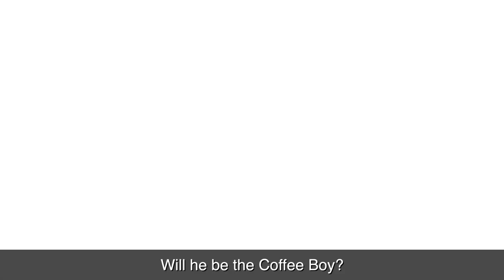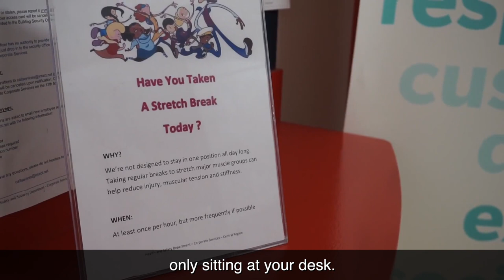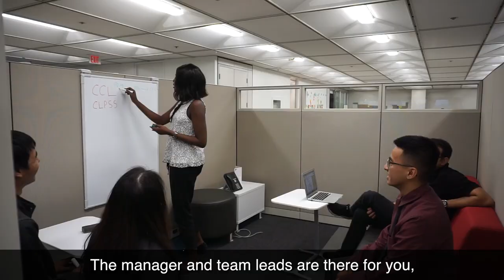Intact Insurance | Student Video Competition: Chadley’s Story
In 2018, we launched our first annual Student Video Competition challenging students to get creative and share their experiences as members of the Intact team.

Our judges (Vice Presidents within the company) were so impressed by the submissions, they picked two winners! You can see the other winning video

As one of Canada’s Top Employers for Young People, we understand the importance of offering Students a challenging and inspiring experience with us.  Not only does it set them up for future success, but their unique skills and perspectives enrich the work we do and make our teams stronger.

Are you a student or new grad ready to jump into an exciting, new career?  Visit our career site to see the opportunities waiting for you at Intact